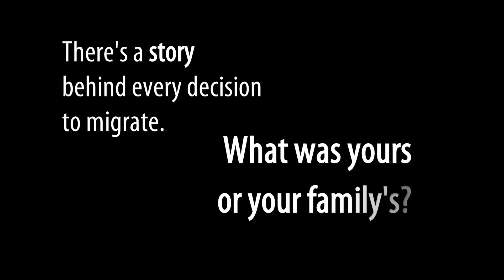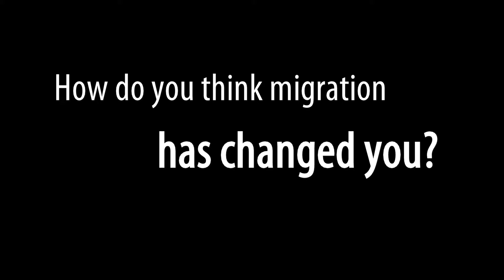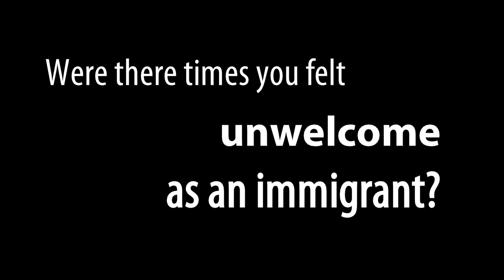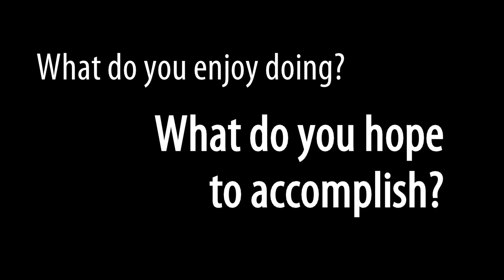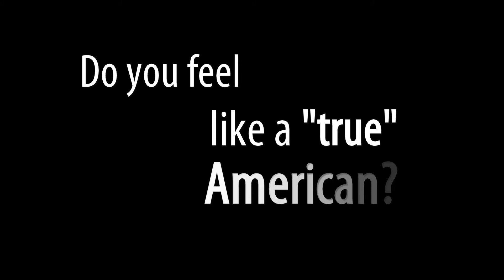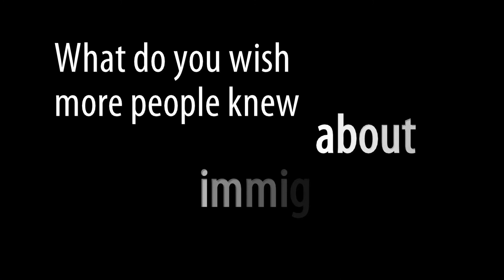Immigrant Stories: Marin Latinx Youth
Graduates from the Multicultural Center of Marin youth leadership program, the Presente Alumni, share their experiences as young immigrants residing in Marin County. Made possible by the support of California Humanities.